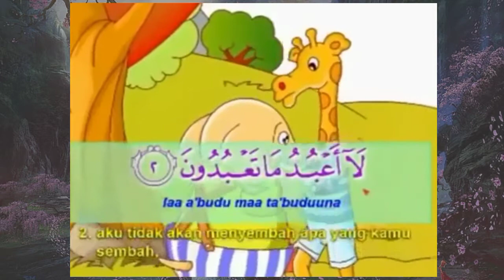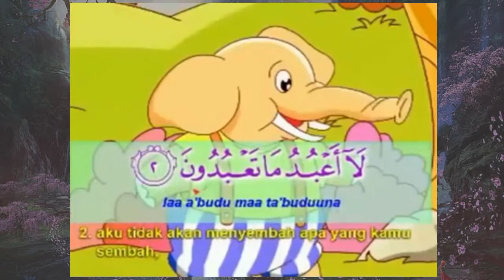MATERI QS AL KAFIRUN KELAS 6 SD || PPG PAI A IAIN BUKITTINGGI 2022